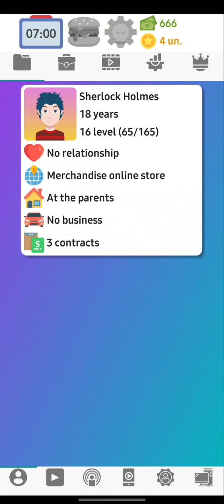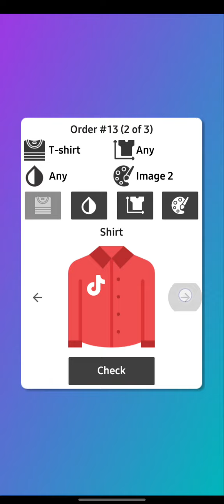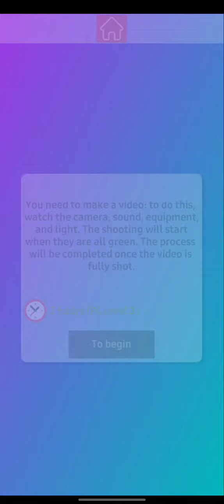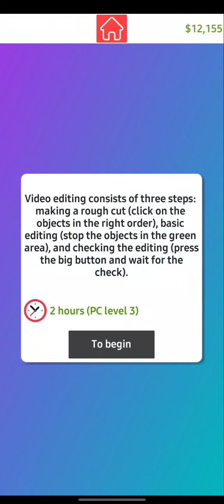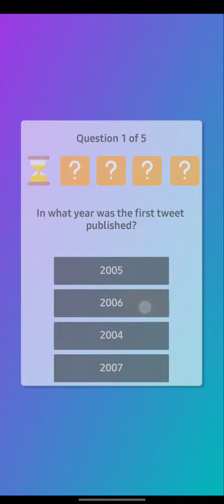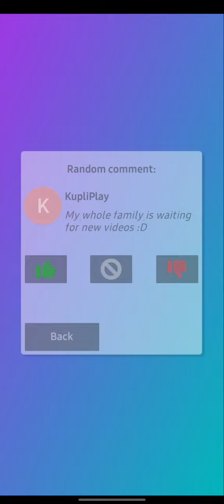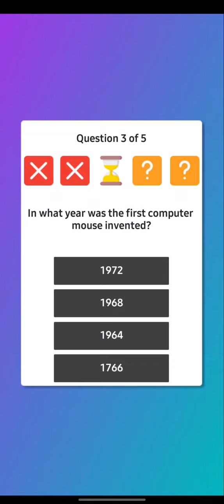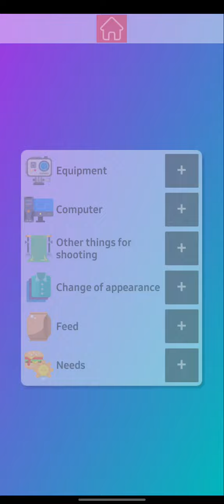Tuber Life Simulator 2 Walkthrough |Chapter 4: Acquaintances And Farewells | Android Mobile Games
Welcome back to another video❤️, Today we are playing Tuber Life Simulator 2 by Cat Games Studio Original Version 1.3.2 by Kairosoft.

No Commentary and Not A Modded Version

Best offline games hghghghg poker money survival gta 5 top games

In this game, you can be anything you want: a Tuber, a Tik-Toker, or a Streamer!

Would you like to learn what it's like to be a Tuber or a Streamer? Or would you like to become a Tik-Toker? In this game, you can be anyone you want! Apart from creating videos, streams, and tik-toks, you can also hire employees, improve skills and equipment, fulfill advertising contracts, run a business, buy real estate and means of transportation, have relationships, families, children, or pets.